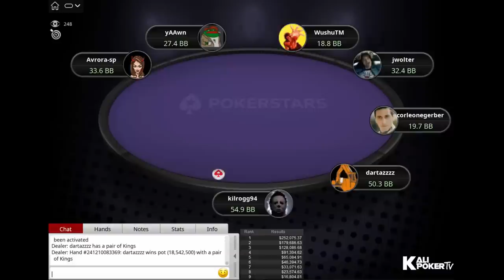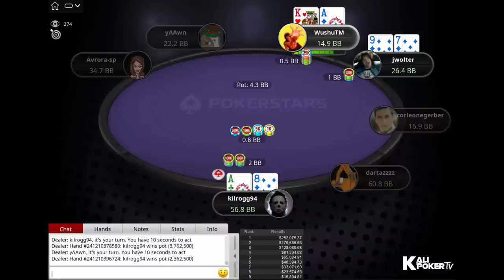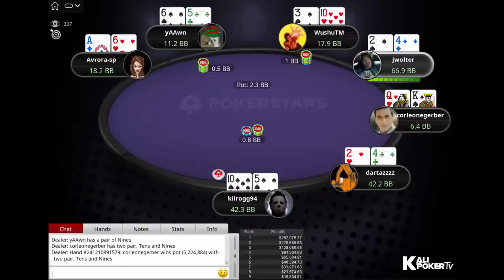New Year Series 125-M Main Event $1K NLHE WushuTM | dartazzzz | jwolter - Final Table Replay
Tournament Info

Tournament: New Year Series 125-M: $1,050 NLHE [8-Max, Main Event], $1.25M Gtd - 3-Day Event
Prizepool: $1,662,000
Speed: Slow
Entries: 1,662
Places paid: 239

Final Table Payouts - New Year Series 125-M Main Event $1K NLHE WushuTM | dartazzzz | jwolter - Final Table Replay

1. $252,075.37
2. $179,686.63
3. $128,086.68
4. $91,304.62
5. $65,084.91
6. $46,394.73
7. $33,071.63
8. $23,574.63
9. $16,804.81

Final Table Players - New Year Series 125-M Main Event $1K NLHE WushuTM | dartazzzz | jwolter - Final Table Replay

Avrora-sp (Montenegro)
Thomas "WushuTM" Muehloecker (Austria)
kilrogg94 (Belarus)
Tomas "dartazzzz" Jozonis (Lithuania)
sexyflo1990 (Germany)
corleonegerber (Brazil)
SuperQ22 (Montenegro)
yAAwn (Canada)
Jonathan "jwolter" Wolter (Brazil)